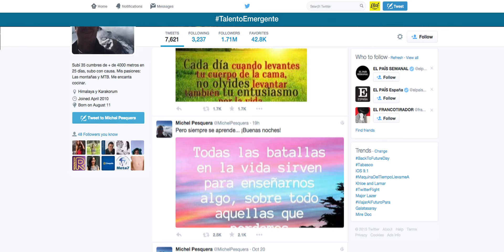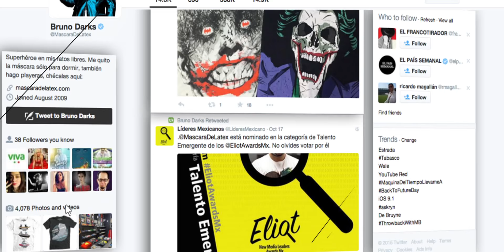Nominados a los Eliot Awards categoría Talento Emerge en Twitter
Eliot, New Media Leaders Awards es el evento en el que se reconocen y premian por parte de la revista Líderes Mexicanos a los nuevos líderes que están haciendo algo diferente en Facebook, Twitter, Youtube, Instagram y Vine.